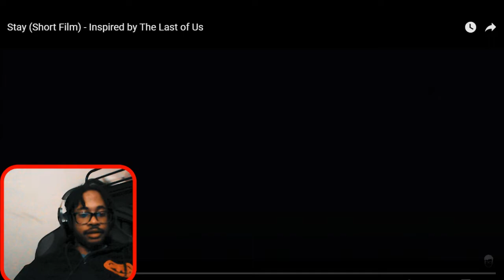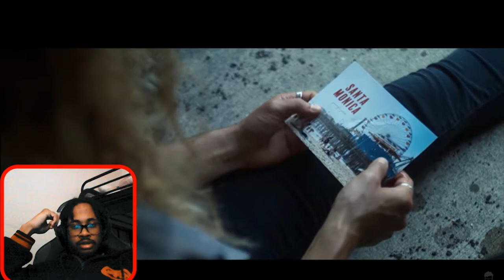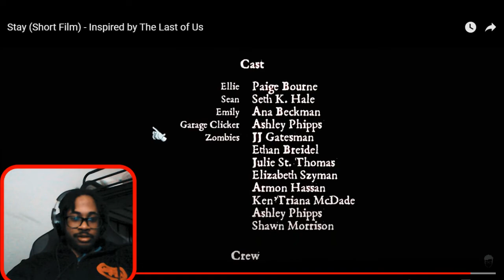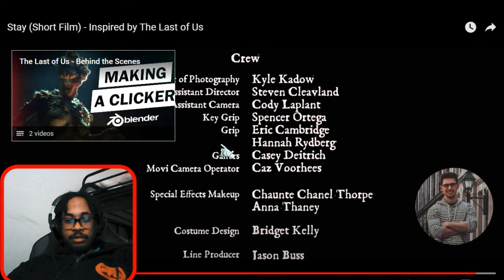Sage reacts to: Stay: Short film- Inspired by The last of us| What a nice twist I loved it!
Welcome back, Guys. Its Sage here coming out with a new video for today. I will be uploading all the time now and I am trying my best to let my channel grow! if you guys like this video hit that like button a subscribe.